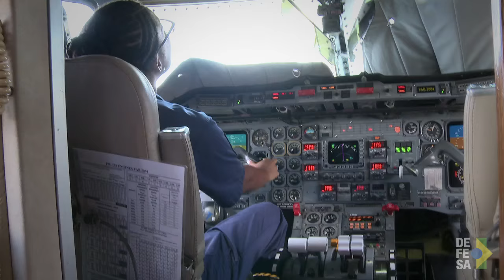Série profissões: mecânico de aeronave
Brasília, 30/03/2016 - Nesta série especial, o Ministério da Defesa vai apresentar as diferentes profissões existentes na carreira militar. Neste primeiro vídeo, a sargento Liz Serzedello, da Força Aérea Brasileira, fala sobre a rotina e os desafios da carreira de mecânico de aeronaves.